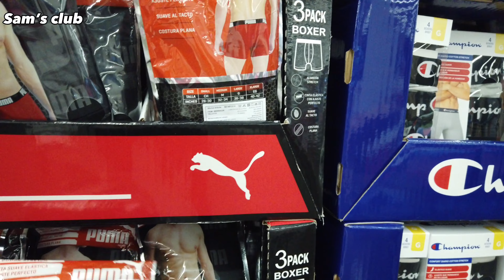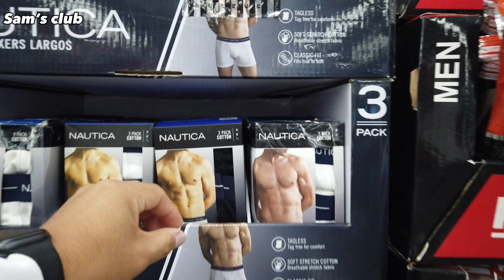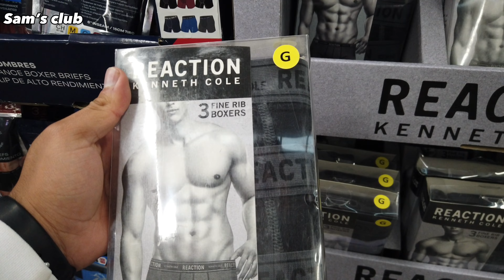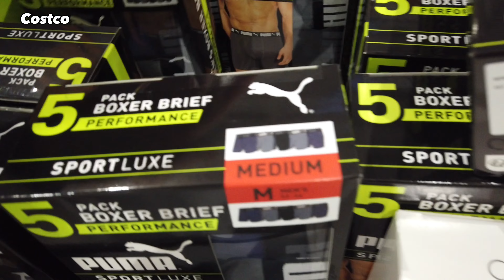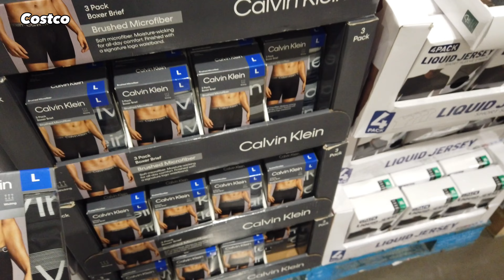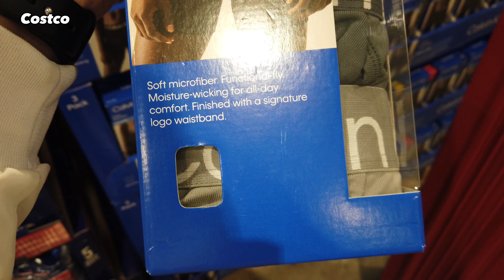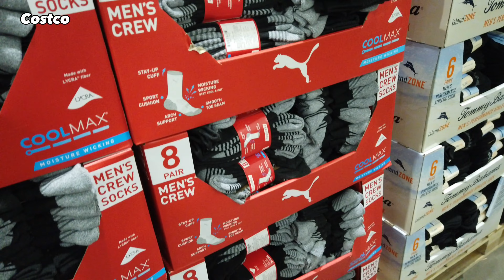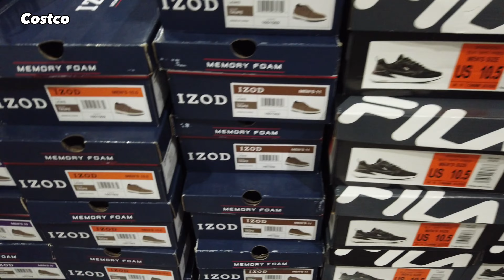Ropa interior COSTCO VS SAM’S CLUB